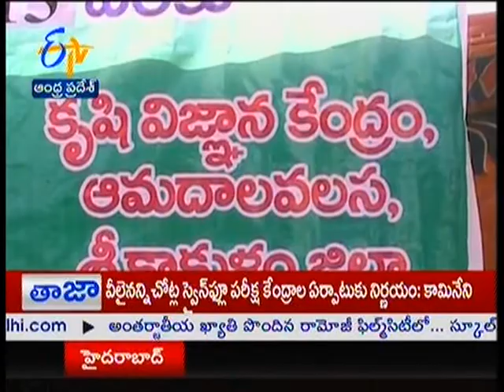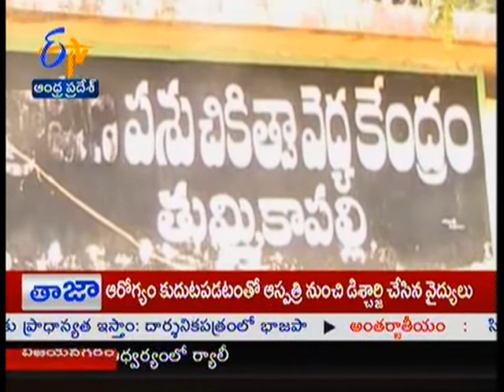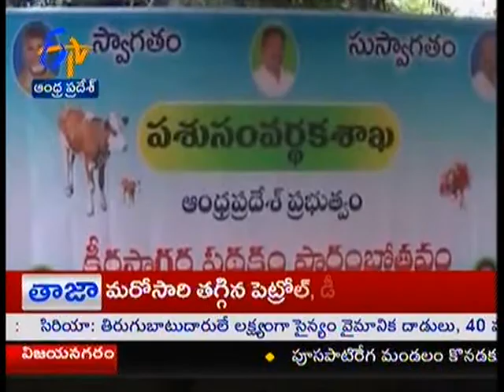Techno week programme launched in Srikakulam - జైకిసాన్ - on 3rd February 2015